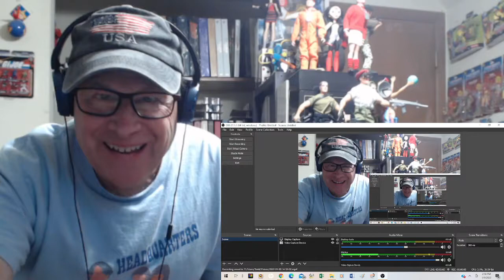Reaction - John Mayall - Room To Move - A Bit Of Chic-a Chic-a Music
This is a reaction video to John Mayall performing live the song "Room To Move" from the "Turning Point" album. Most excellent harmonic playing by John.